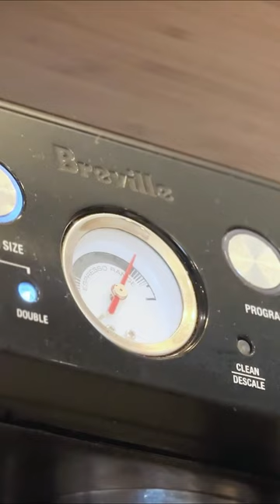A must before building a PC ☕️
INSANE high-end custom gaming PC featuring the HYTE Y70 touch provides the best gaming performance you can ever get on the market right now.

Specification:
MSI RTX 4090 Gaming X Slim
Ryzen 9 7950X3D
HYTE Y70 Touch Black
ASUS ROG Crosshair X670E Hero WiFi
64GB Corsair Titanium DDR5 6000MHz (AMD EXPO)
Samsung 990 PRO 2TB
Lian Li Galahad LCD II 360mm AIO
Lian Li SL-Infinity 120
Lian Li SL-Infinity 120 (Reversed)
Lian Li SL-Infinity 140
DeepCool PX1000G 80+ Gold
Asiahorse Black Cable Extension
AM5 Anti Bending Frame

Equipment:
MAONO PD400X
MAONO Caster AMC2 NEO

0:00 Cinematic Intro
0:20 Coffee Making
1:28 Specs
1:57 Motherboard Assembly
3:17 Case Assembly
6:35 Fans Assembly
8:42 GPU Assembly
9:39 Cable Management
10:00 Airflow Visualization and Showcase
10:52 BTS